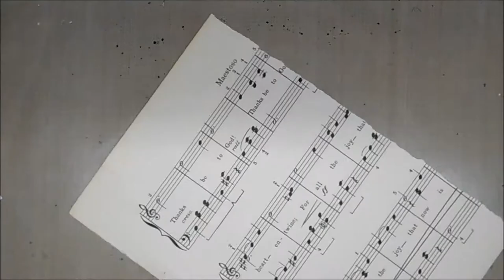ICAD 2015 (Card #3)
Super simple, again! My cards aren't the most interesting when I work this way, but at least I am keeping this challenge manageable.